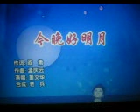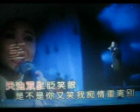今晚好明月【WB】（甫人---董文华 ）2020 11 3